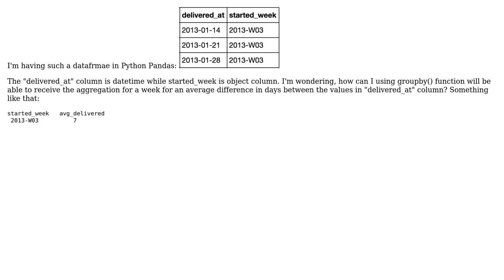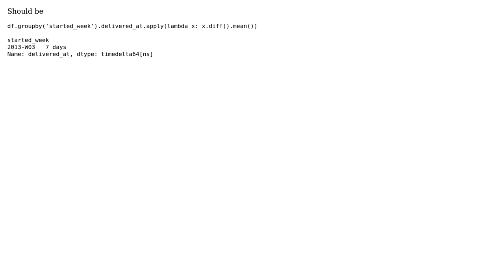Average difference in days between the values within a column in Pandas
With thanks & praise to God, and with thanks to the many people who have made this project possible! You are responsible for your own actions.